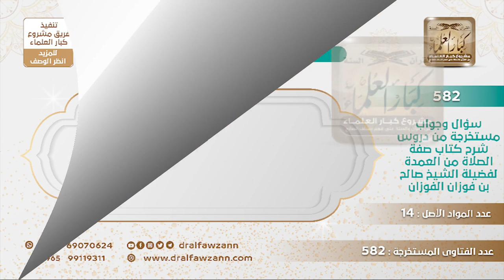[497 -582] في قول النبي ﷺ: (إذا أمَّن الإمام فأمِّنوا) هل هذه الجملة اشتراطية؟ الشيخ صالح الفوزان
-"السؤال: في قول النبي ﷺ: (إذا أمَّن الإمام فأمِّنوا) هل هذه الجملة اشتراطية فإن لم يُؤمِّن الإمام لا يؤمِّن المأموم؟
الجَوَابُ: لا ، الإمام يُؤمِّن لا يترك التأمين، والمأموم لا يترك التأمين متأكد سُنّة مؤكدة حتى لو تركها الإمام فالمأموم لا يتركها يرفع صوته بها كما مرَّ بكم.
للاشتراك في قناة الشيخ صالح الفوزان
سؤال وجواب من شرح صفة الصلاة ( 582 ) مقطع

للاستفسار والإقتراحات والدعم
رئيس الفريق
لمشروع كبار العلماء